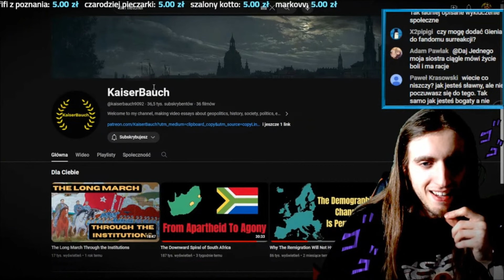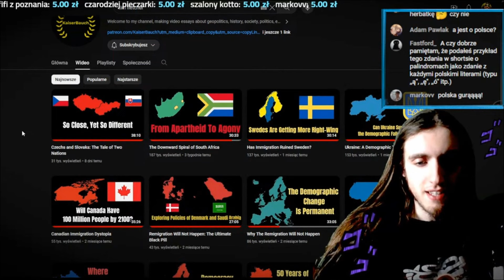Kanał o historii (i przyszłości), który polecam 🌍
Dziś kolejne polecajki, czyli co tam ostatnio oglądam na YouTube.

Nie da się powiedzieć Kaiser bez "kaj ser?" 🧀🔍